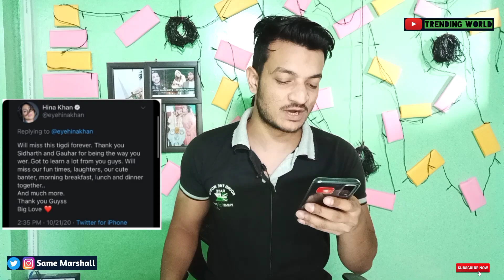Hina Ne Kiya Sidharth Ko Miss Kehdi Badi Bat 😱 Fans Hue Ghussa ! BB14 Update ! | Trending World